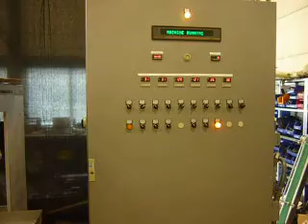Volpak S -185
Volpak S -185 running simplex pouches